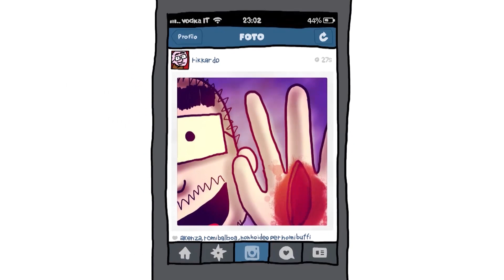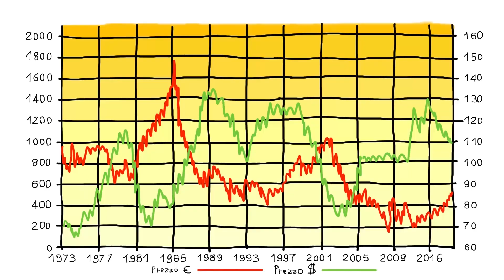Rikkardo's Tales SEASON 3 - (ENGLISH VERSION)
A compilation with 10 episodes from Season 3

🔵RIKKARDO'S TALES | SEASON THREE:
For the very first time, you can enjoy Rikkardo's Tales in ENGLISH! It's been a while since English subscribers asked for a version that they can understand, and now you can enjoy it!
Since I couldn't find someone to do the voice I had to do it by myself. The result is interesting: it's completely different from the original Italian version, but hey... maybe this will give a new life to this old cartoon.

In this third season, you'll find 10 episodes from 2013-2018. There was a very long hiatus between the last 4 episodes because I didn't have much time to work on them. You'll also notice that each episode tries to push animation a bit further, culminating with the last episode, which is a long sequence plan that took me a lot work to complete. It's the only one done with Adobe Animate.

🔴EPISODE LIST:

00:00 - INTRO
00:12 - WE'RE ONLY DISAPPOINTED
01:32 - NEED ME, ANIMAL!
02:36 - I'M WITH THE LAWYERS… LESS EXTRA AND MOREBOMBER SUPERCOP
03:32 - GOOD GODS
04:48 - BREAKING BADLY
05:47 - NAKED LADIES WITH LITTLE SOCKS
06:51 - THE CLEARLY NOT-PORNO EPISODE WITH THE GHOST
07:48 - BETTER CALL SOLDIER
08:52 - THE WISH WHO MADE THE INTERNET CRY
10:04 - PHOTOGRAPHY CLASS

A very special thanks to Elizabeth Pain, who helped me with the translation.
Thanks to Pier Piras for the Theme Song
And again, thanks to Pietro Ubaldi for shouting RIKKARDO'S TALES!!!